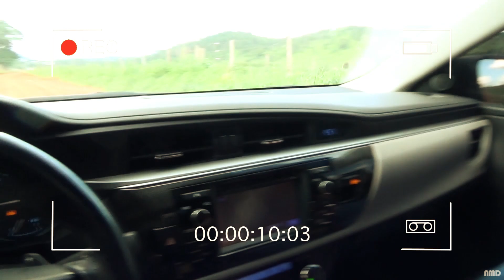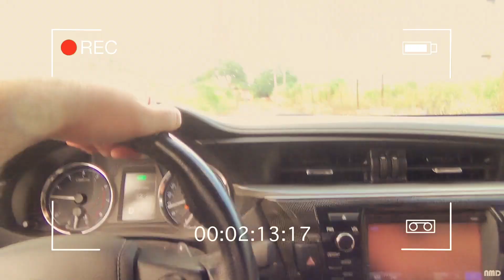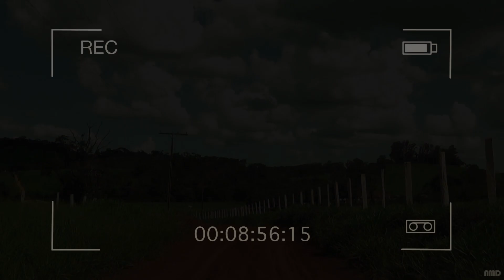🟠 A vaca pariu trigêmeos! 👉 Nos Mínimos Detalhes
Fui conhecer a vaca que pariu bezerros trigêmeos e ainda ganhei uma Jaca de presente. Muito obrigado Roberto! 👏👏👏